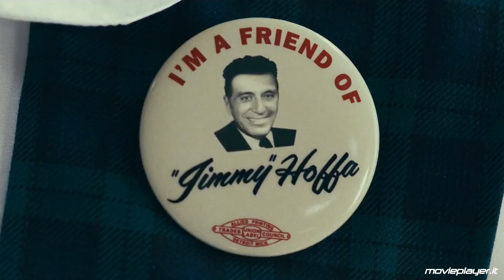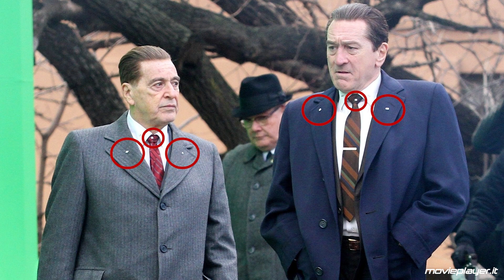The Irishman - Videorecensione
Le polemiche degli ultimi mesi su cosa sia cinema o meno, cinecomic o film d'autore, Netflix o sale, lasciano il tempo che trovano, soprattutto quando poi davanti ci si ritrova dei grandissimi film.
Il primo a saperlo è proprio Martin Scorsese, per chi scrive semplicemente uno dei più grandi registi viventi, che con questo The Irishman regala, non solo al suo pubblico cinefilo ma a tutta la vastissima e eterogenea platea del mondo dello streaming, un altro grande capolavoro. Ma anche un vero e proprio film testamento non tanto della sua carriera (che, ci auguriamo, possa essere ancora lunga e ricca di soddisfazioni) ma di un genere, quello del gangster movie, che ha fatto grande Hollywood attraverso i decenni.

Testo: Luca Liguori
Voce e montaggio: Giordana Moroni